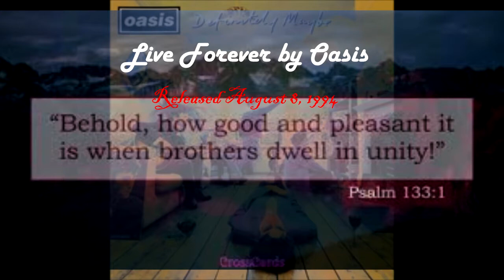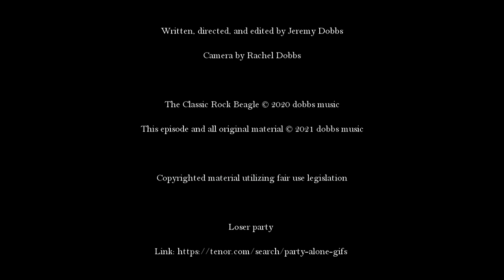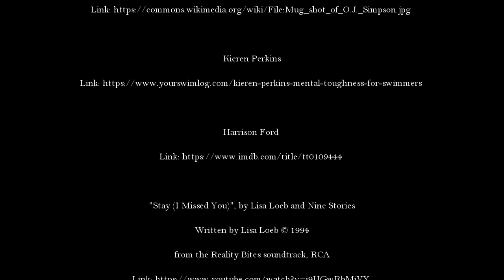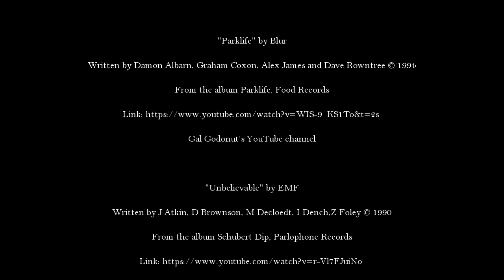Episode 31: Random Reviews 3- Ten Classic Rock Songs from August 1994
Moser, the Classic Rock Beagle, finds ten Classic Rock songs released in August 1994. The other guy reviews them. And Jarlaxle chews scenery.